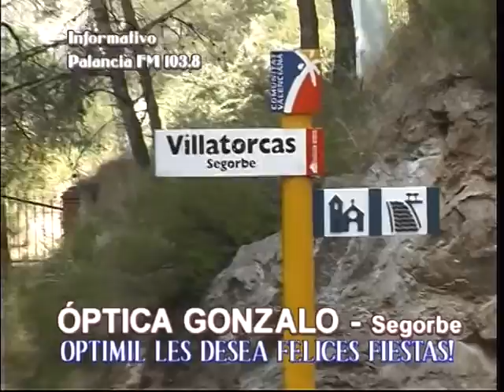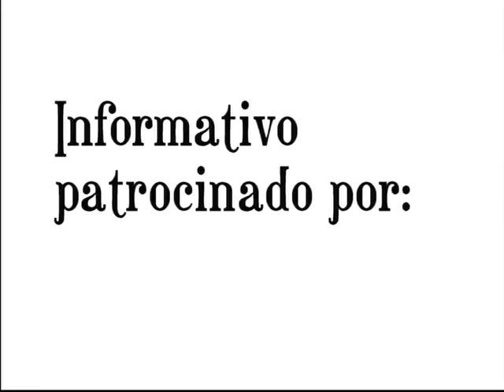TVALTOPALANCIA - Informativo martes 3-1-12